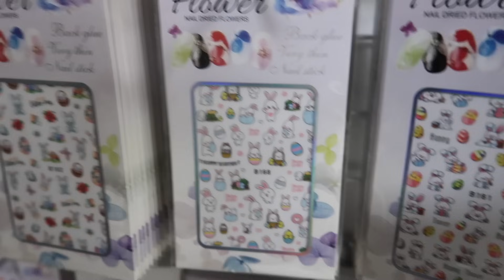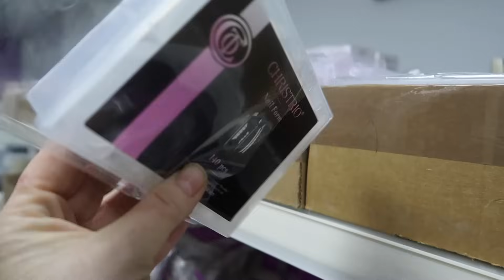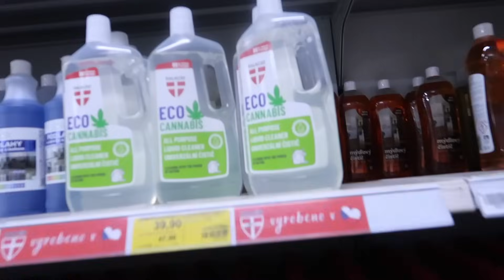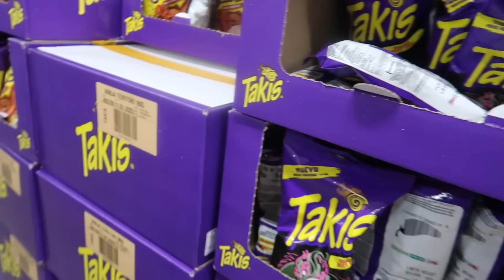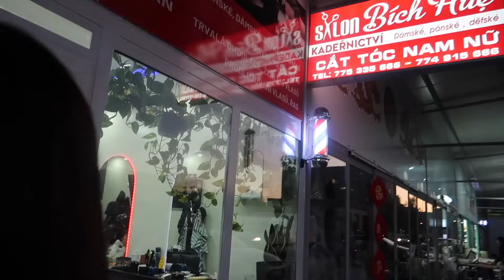$300 Nail Supplies SHOPPING: Setting up my nail salon!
Hey guys, we are so excited to go nail supplies shopping! We are setting up my nail salon and we so excited to share our journey with you! Oh and we found a new Tokyo World!!!
We hope you will love the new direction of our channel. Thank you for your continuing patience and support! Let the new era begin.
We love you Sedona and Veronika ♡